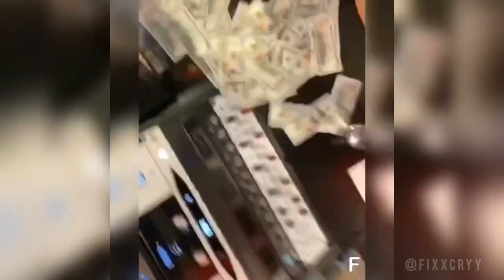Justin Rarri - 2 Calls Ft. Famous Dex (unreleased song)